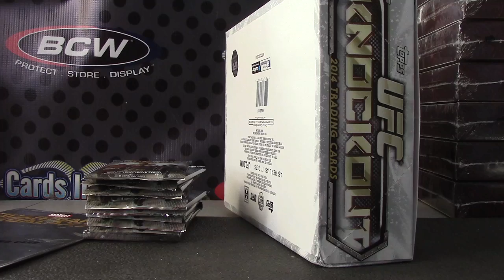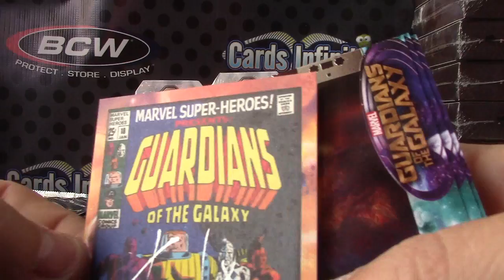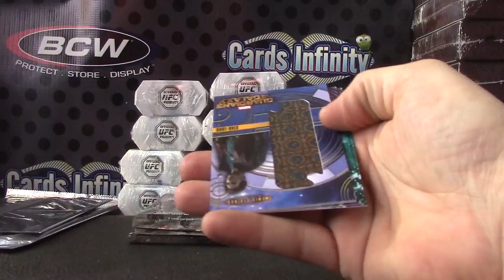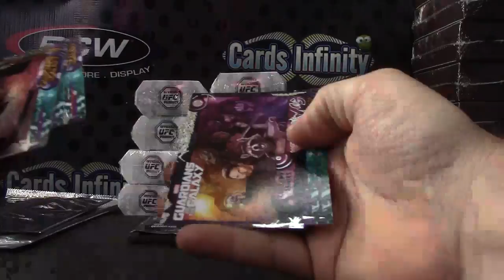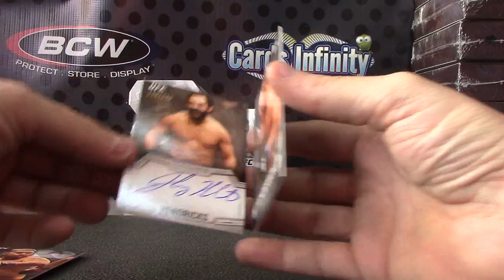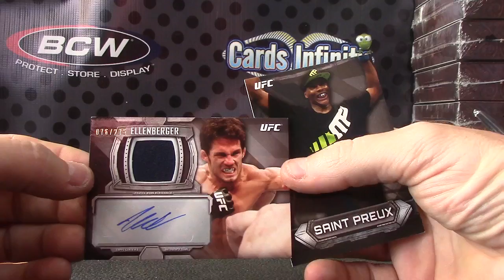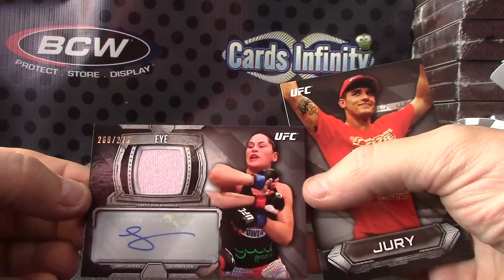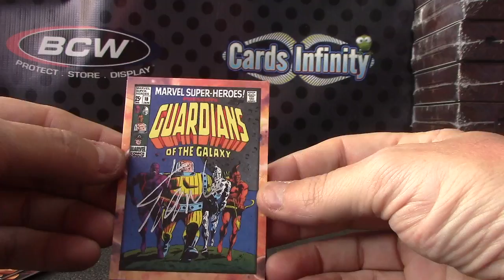BigCoooch's 2014 Guardians of the Galaxy & UFC Knockout 2 Box Break